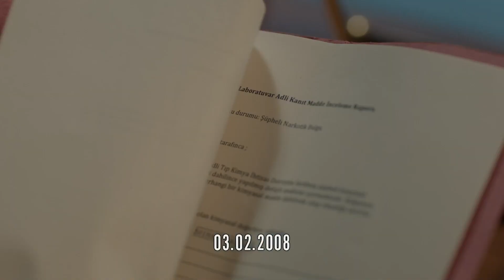Yine Sevdiğimiz Yerden Vurulduk! - Çarpışma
Senaryo : Ali Aydın
Yapımcı : Kerem Çatay-Pelin Diştaş
Yönetmen​ : Uluç Bayraktar
İdari Yapımcı : İsmail İçen
Dizi Müzikleri: Toygar Işıklı

Oyuncu Kadrosu
Kadir: Kıvanç Tatlıtuğ
Zeynep: Elçin Sangu
Veli: Onur Saylak
Cemre: Melisa Aslı Pamuk
Kerem: Alperen Duymaz
Haydar: Erkan Can
Selim: Mustafa Uğurlu
Meral: Merve Çağıran
Belma: Rojda Demirer
Demir: Hakan Kurtaş
Galip: İsmail Demirci
Aslı: Sevtap Özaltun
Serpil: Gonca Cilasun
Ömer: Yıldırım Şimşek
Aylin: Gökçen Çiftçi
Deniz: Merve Nil Güder